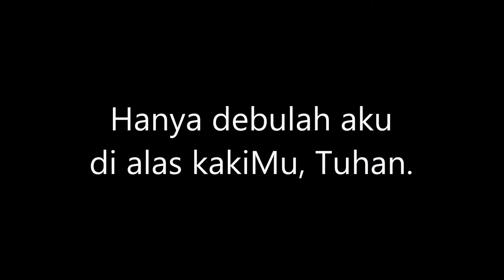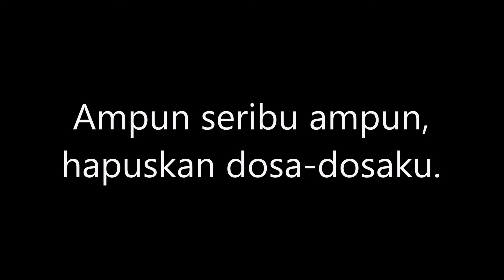Hanya Debulah Aku PS 481